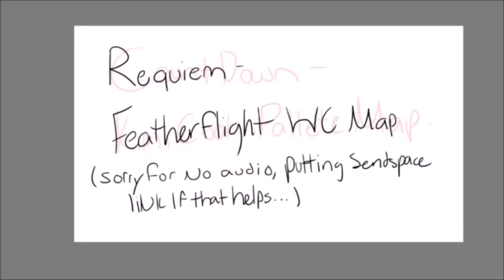Countdown Completed MAP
This was a trainwreck, editing wise, and YouTube gave me such a hassel uploading, but I'm so proud of everyone who got their parts done! I learned some important lessons through this and I'm Still Standing (which will hopefully be out next month).
And I am never. EVER going to host a map that's JUST instrumentals ever again. phew boy there's a lot of glitches in it (which were my bad, not any of the participants).

Painted Magic
WarriorWolfcat
~Spiritual Feli~
Timberclaw's Tree Removal
Dragoncreator 14
Wolfie H
Moonsong YT
Dappledlegends
Pippa and Michael!

Hey! Read me:
 My book, “The Ghosts in the Garage” still needs $1,340 to be published! Commissioning me would really help!